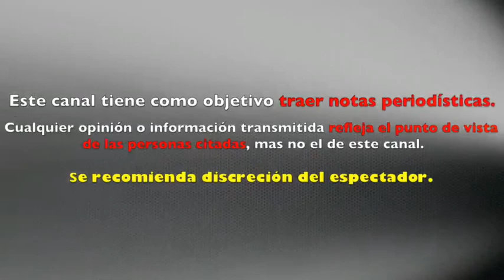Esposo de Adamari López LA DEFIENDE de Luis Fonsi tras ATAQUES